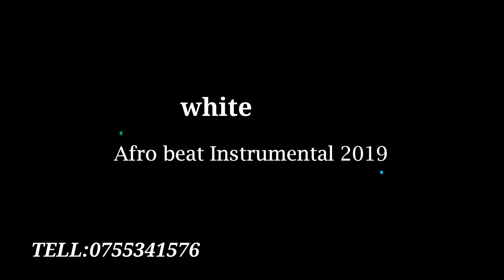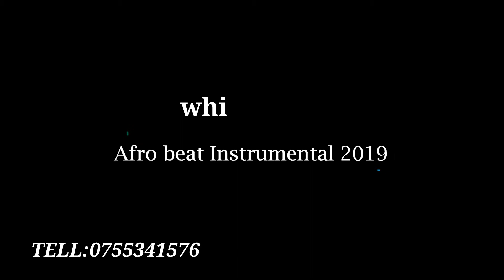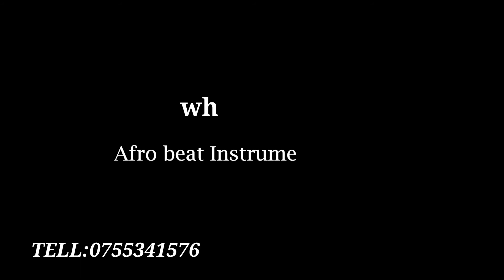Davido Type Beats White rose Prod by Op beats 2019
kwa yeyote anayehitaji beat kama hizi anitafute kwa namba hii